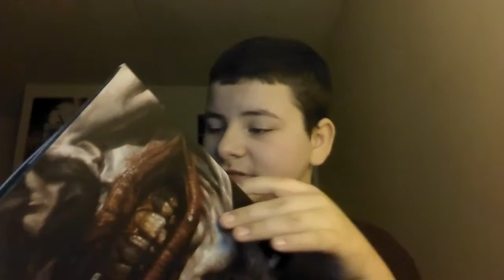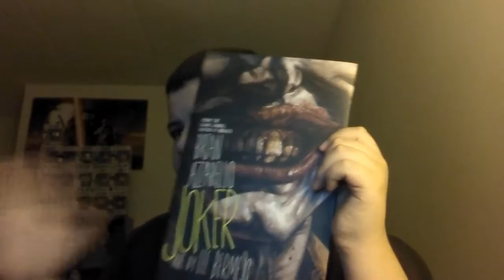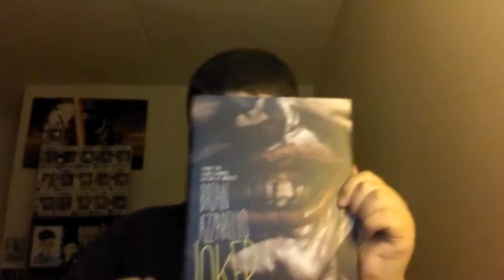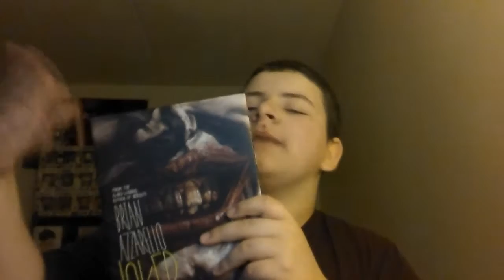Brian azzarello Joker review